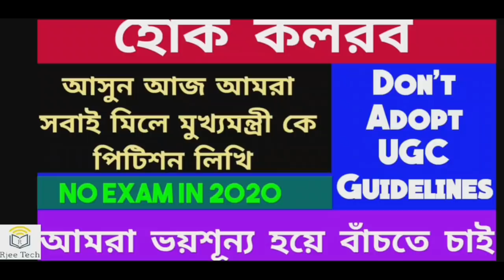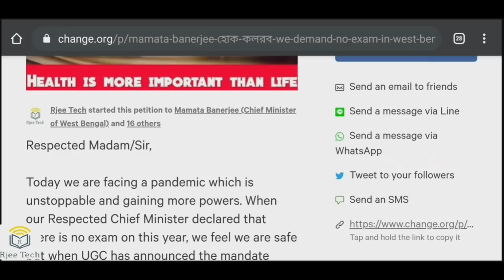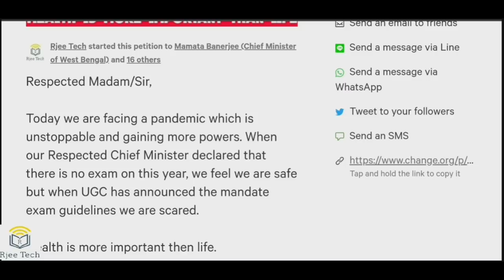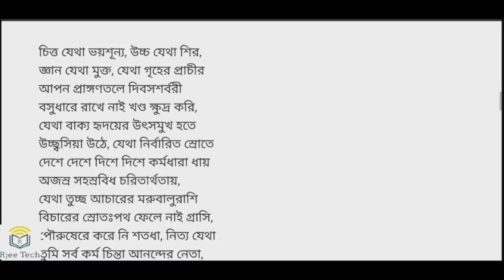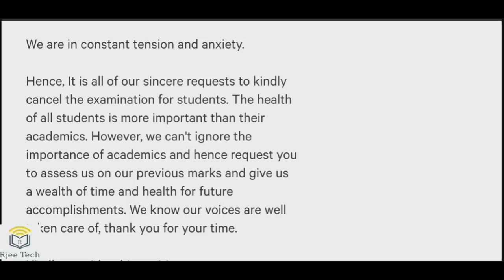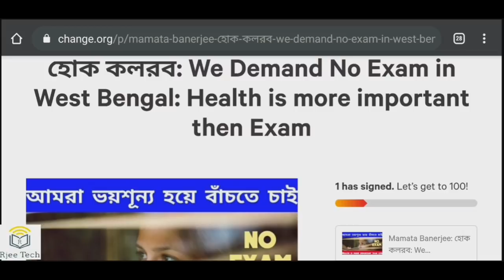হোক কলরব: Let's Sign The Petition for No Exam 2020: West Bengal No Exam 2020: CU:KU:NSOU:BU:Makaut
All we know after UGC guidelines every students afraid due to covid19 crisis. Students now worry about their health, future and career. Let's start a revolution. Join your hands and sign a petition to CM to stop exam 2020. See the video.

petition for no exam
petition to cm for no exam
no exam in west bengal
case on exam 2020
Calcutta university
public interest litigation
cu act 1979
pil on exam 2020
cu exam form
calcutta university exam form
internal Mark's cu
Burdwan University UG PG Exam
Burdwan University final Exam
Burdwan university resolution
Burdwan university no exam
wbsu exam notice 2020
wbsu final year exam
weat bengal state university
barasat university
vidyasagar university internal assessment 2020
vidyasagar university pg internal assessment
west bengal vocational and technical education
latest news about vocational education in west bengal
Vidyasagar university exam cancelled
kalyani university exam cancelled
west bengal exam cancelled update
vu
ku
makaut latest notice
makaut no exam 2020
makaut backlog exam 2020
usg news
Cu exam
Makaut exam
Jadavpur university exam